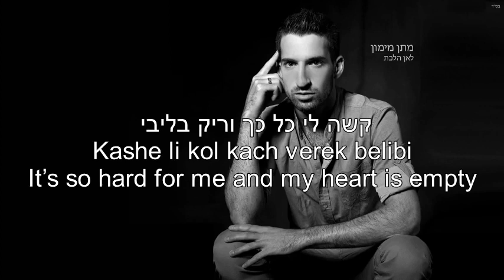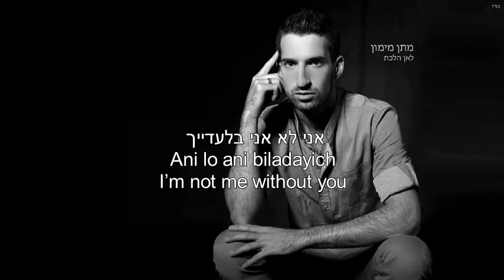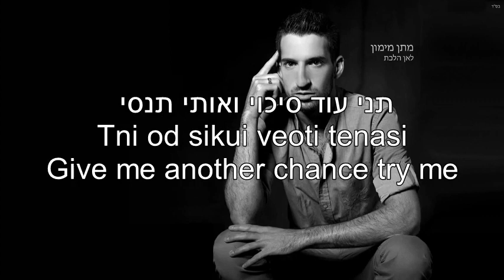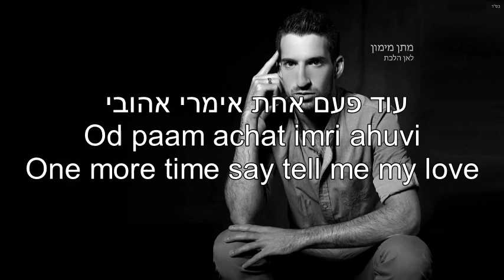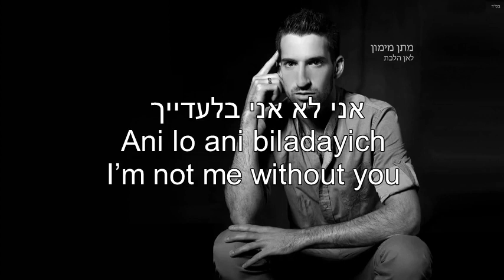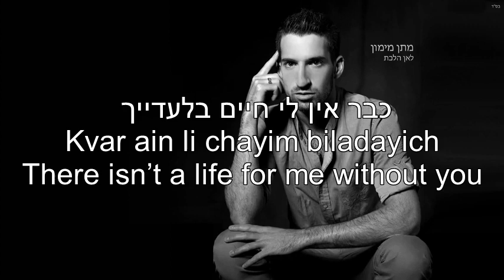Le'an Halacht Where did you go Matan Maimon English, Hebrew Lyrics Subtitles לאן הלכת מתן מימון